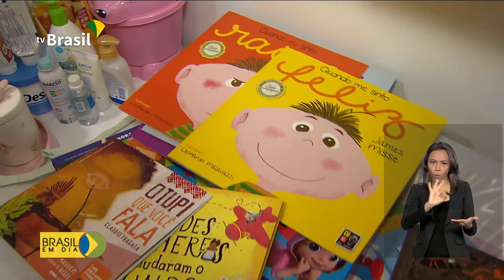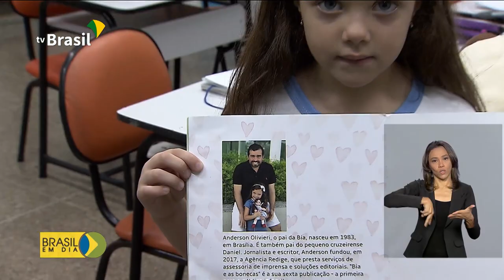Crianças têm contato com livros antes da alfabetização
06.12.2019 - E a gente conta pra você agora a história de uma bebê que já ama livros.Os benefícios podem ser pra vida toda.